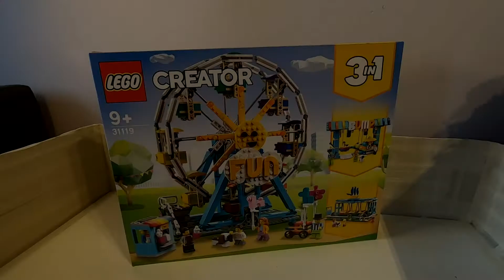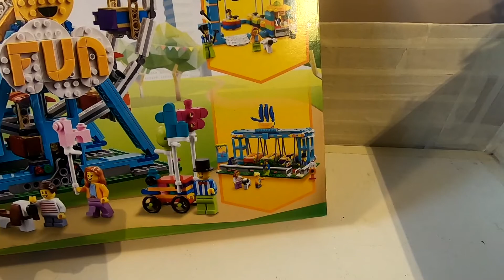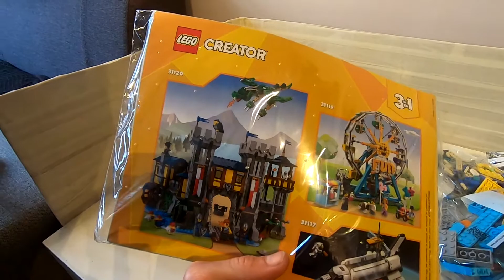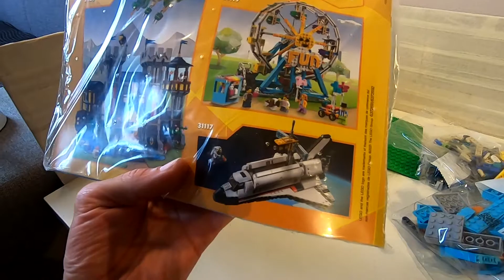Lego 31119 Diabelski młyn RECENZJA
Zapraszam do oglądania recenzji zestawu Lego Creator 3in1 31119 Diabelski młyn